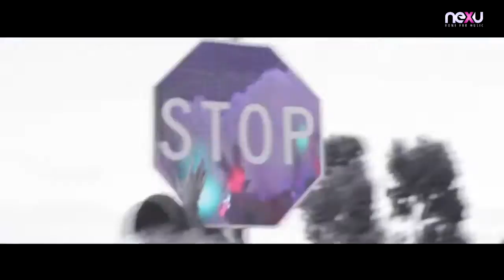best elecro2017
best elesctro 2016 -remix-house/dj youssef